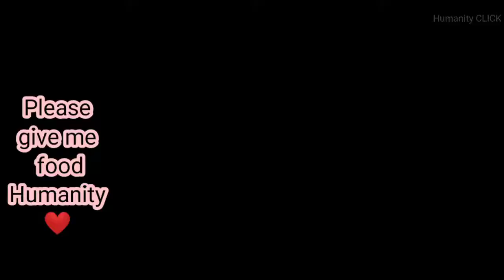Give food for animals || Humanity status 🥺😭